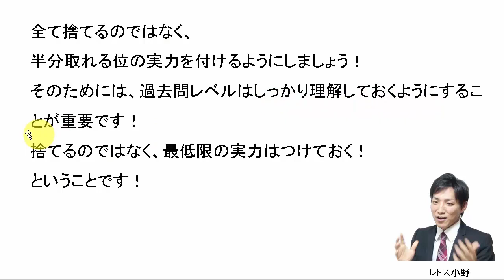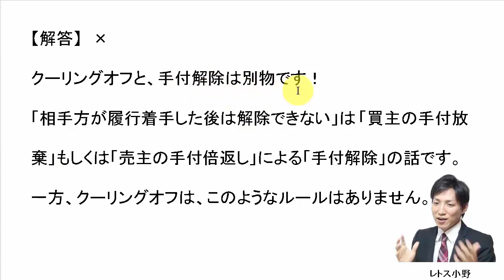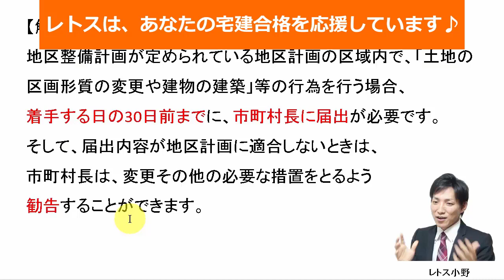【宅建過去問】1月22日の３問【レトス小野】宅建過去問解説